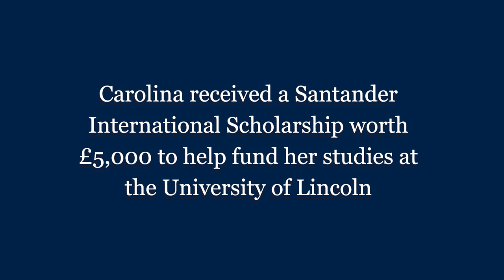International Student Stories: Carolina Cruz Vega | University of Lincoln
Carolina is an international student here at the University of Lincoln. Originally from Mexico, she moved to the UK to study BA (Hons) Conservation of Cultural Heritage with the help of a £5000 Santander Scholarship.

Conservators play a key role in the protection and care of cultural heritage, preserving artworks, architecture, archaeology, and museum collections for future generations to enjoy.

The BA (Hons) Conservation of Cultural Heritage degree offers the chance to gain extensive, hands-on experience working on a range of historic materials provided by museums, historic houses, and private collections.

Students on the course work together in high-specification, purpose-built laboratories in the University’s Peter de Wint Building. During their studies they can become familiar with different materials, time periods, and collections within their historical context.

📍 Address: University of Lincoln, Brayford Pool, Lincoln, LN6 7TS